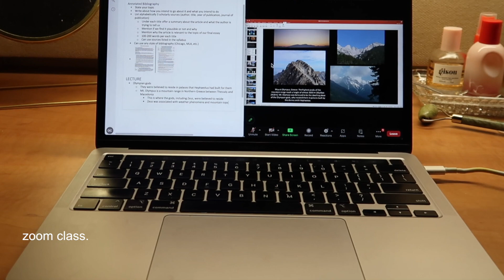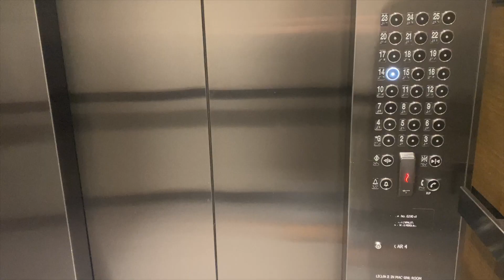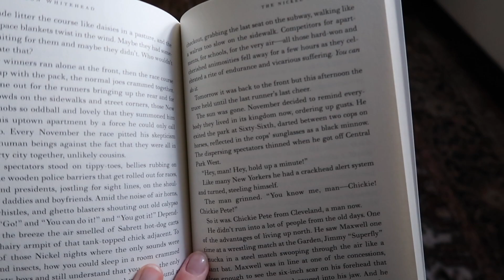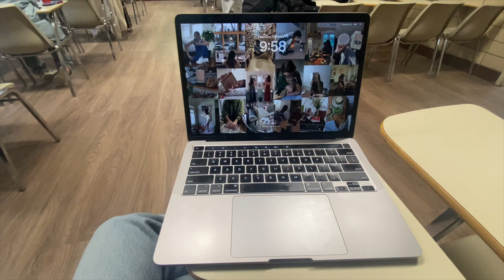midterm season study vlog | university of toronto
another university vlog from midterm season plus valentines day and packing to go home for reading week!

faq:
what grade are you in? fourth year in university